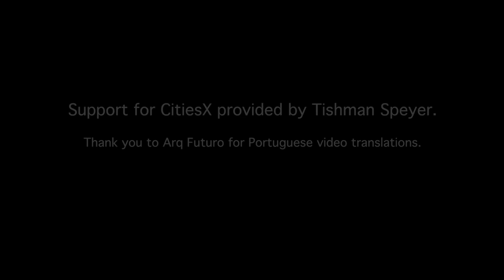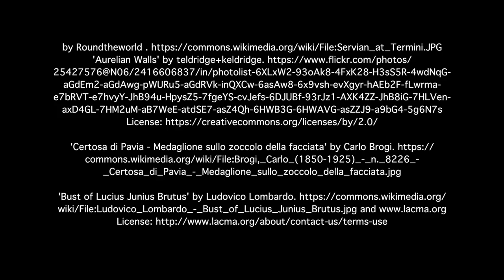Rome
In the video below, Professor Glaeser examines the founding stories of Rome, and how its urban form was related to its imperial ambitions.